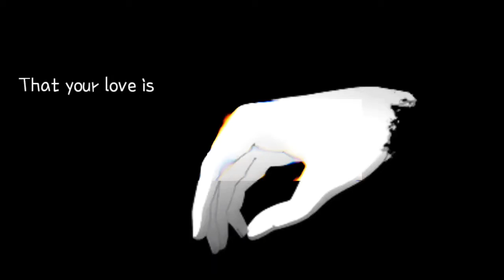anime sadanime AMV overpoweranime betrayed losteverything boyanime futurediary sadAMV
IN THIS CHANNEL you can ask or comment any video that you need